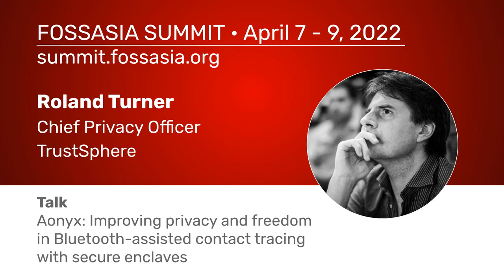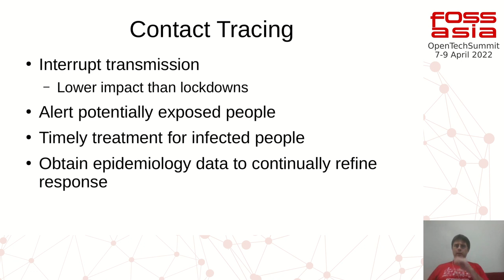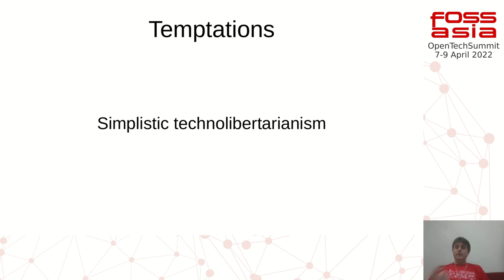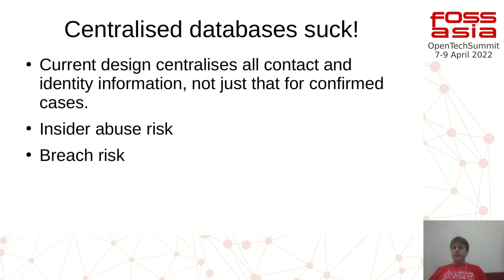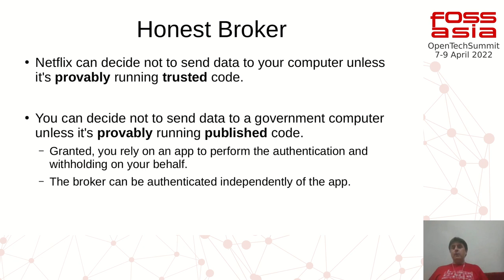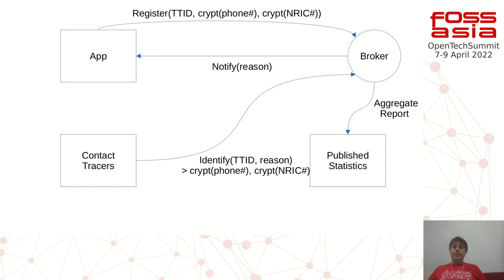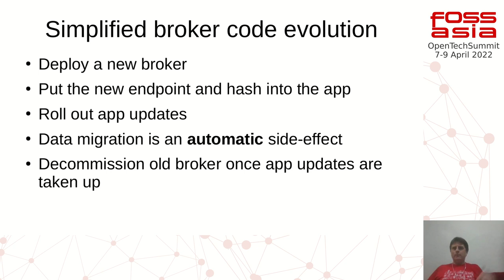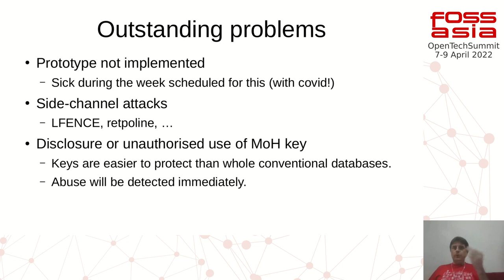Aonyx: Improving privacy and freedom in Bluetooth-assisted contact tracing with secure enclaves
Speaker: Roland Turner